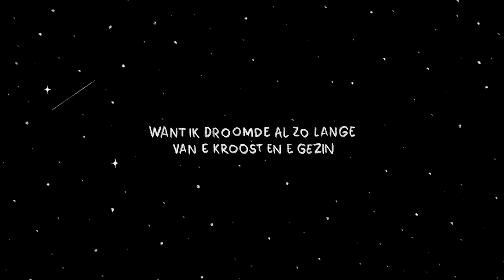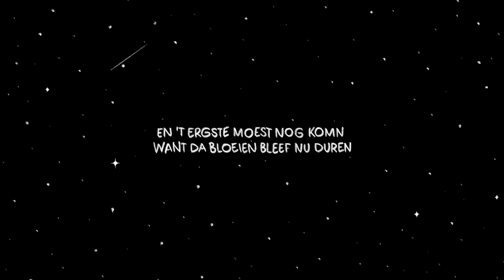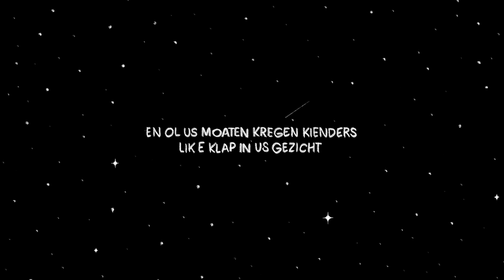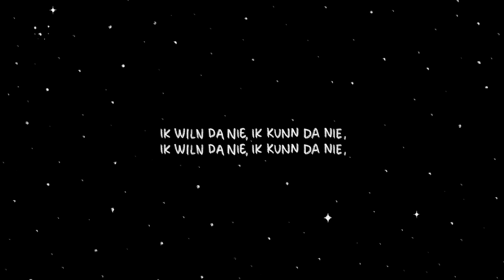Connard - Knip ft Kiangana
Connard komt met een krachtige en hartverscheurende single. ‘Knip’ neemt de luisteraar mee op een emotionele rollercoaster door het complexe en vaak geromantiseerde pad naar ouderschap.

In ‘Knip’ werpt Connard een eerlijke blik op de obstakels en het verdriet dat hij samen met zijn partner trotseerde het afgelopen jaar. Het nummer is doordrenkt met oprechtheid en biedt luisteraars een eerlijke en ongecensureerde blik op zijn leven. Als artiest en kunstenaar vindt hij het dan ook belangrijk om moeilijke materie bespreekbaar te maken en taboes te doorbreken… En wie weet help hij zo ook enkele lotgenoten verder in hun persoonlijke verwerkingsproces.

Stream “Knip” via je favorite kanalen (Spotify, Apple Music, Deezer,…)

Tekst door Connard met backings en vocals door Kiangana
Beat, productie, opnames en mix door Samoerai in Boeshido
Mastering door Tradd voor Flowlife Entertainment
Cover art en animatie door Oh Snap Grfx
Phatmark Collective 2024